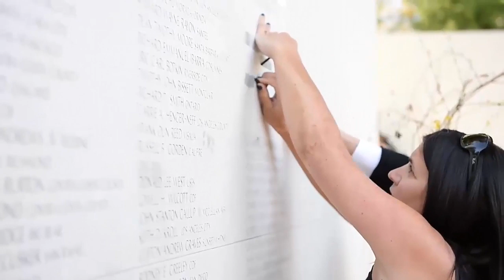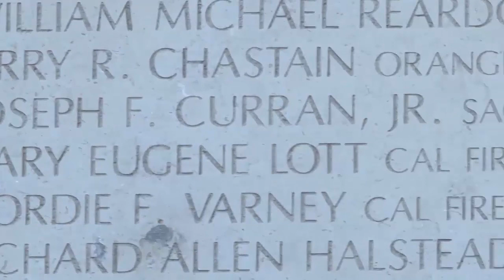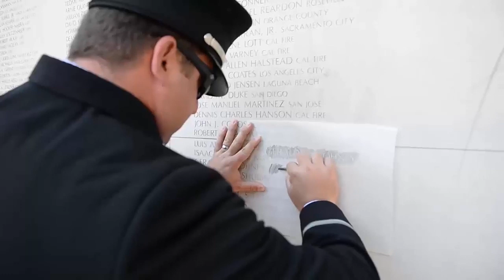11th Annual California Firefighters Memorial A Day to Honor Our Fallen Firefighters